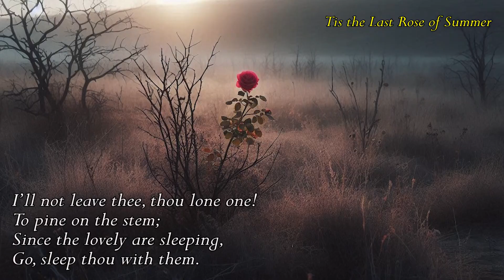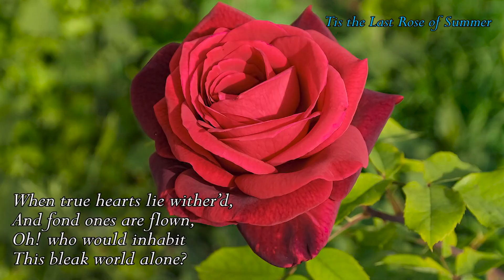A Collection of Poems and Quotes on the Rose - Tis the Last Rose of Summer By Thomas Moore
(Read by Narad)